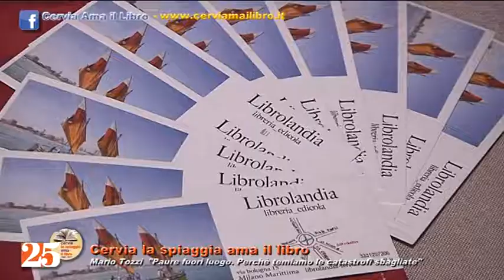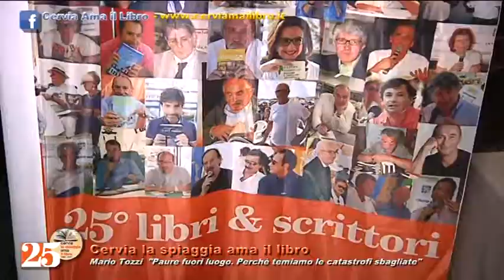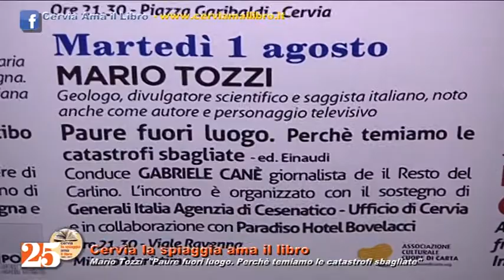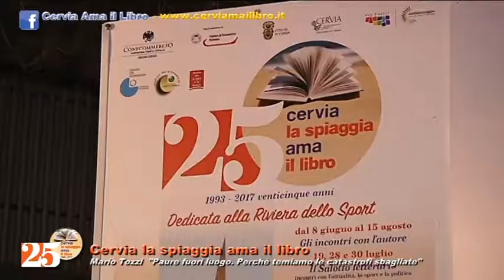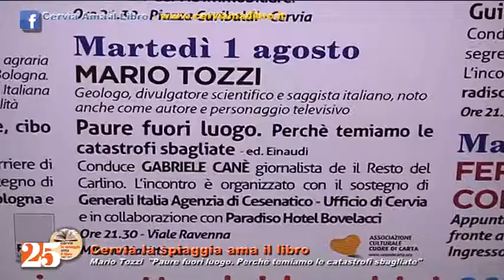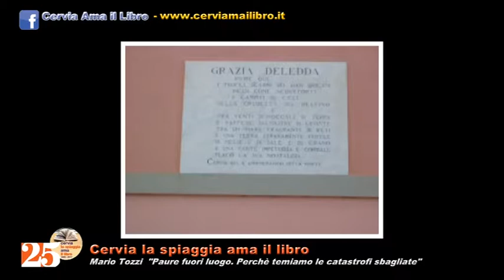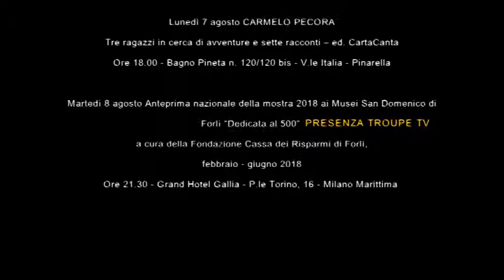CERVIA: LA SPIAGGIA AMA IL LIBRO -MARIO TOZZI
"Paure fuori luogo. Perchè temiamo le catastrofi sbagliate"